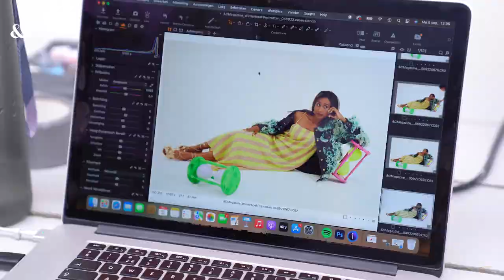Opgebiecht: spelen deze BN'ers vals bij het spelen van hun favoriete spelletje? - &C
Camera: Lisanne Tinga & Daphne Ooms
Montage: Lisanne Tinga